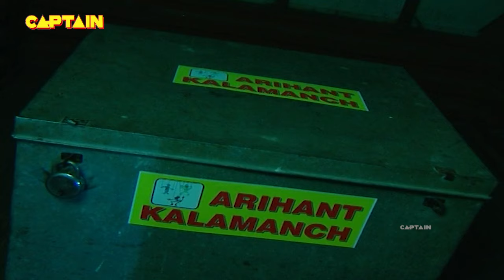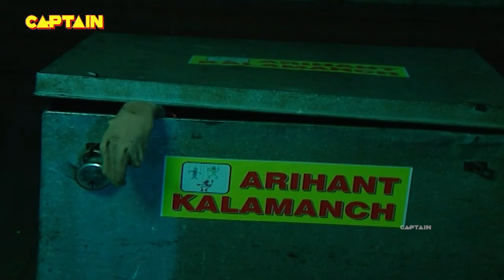कटपुतली के अंदर है एक शैतानी रूह || AAHAT S 3 EP 10